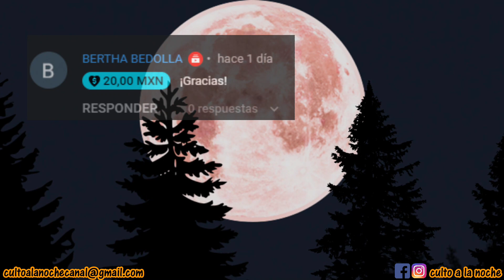BRUJERÍA A MI ESPOSO | EL SUFRIMIENTO DE MI MADRINA | 2 HISTORIAS DE BRUJERÍA 🎃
No olviden activar la campanita, para recibir las notificaciones cuando se suba video!!